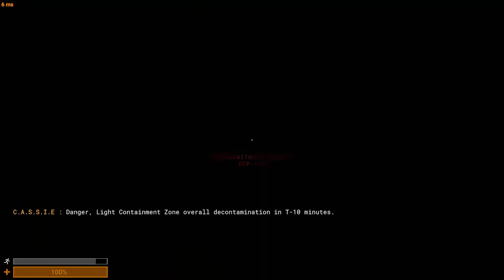SCP: Secret Lab - Peanut Does NOT Negotiate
Made my first SCP video of some funny moments in game! Hope to make more videos like this and for other horror games/games in general. Hope you enjoy!